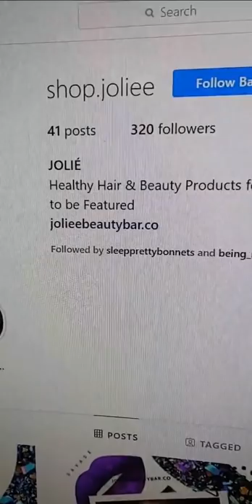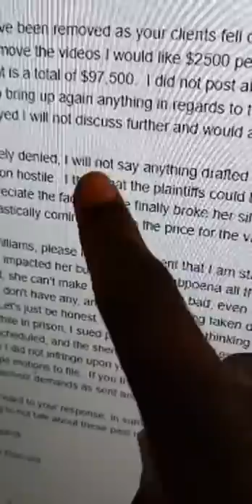Messy Monday (9/28) Part 2 - Reading DaRealBBJudy For Filth